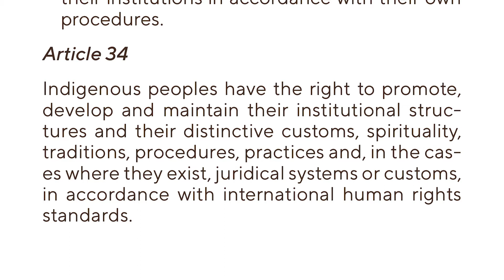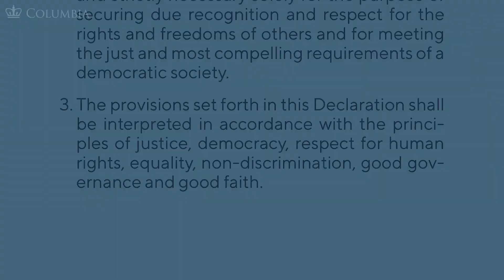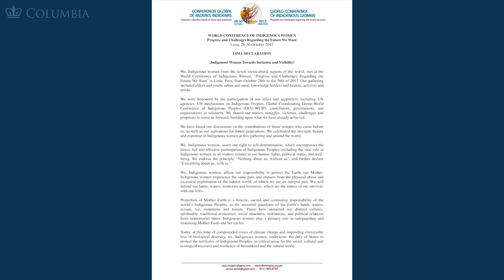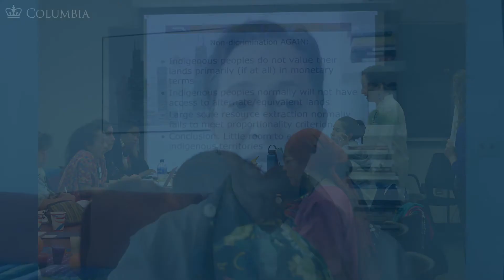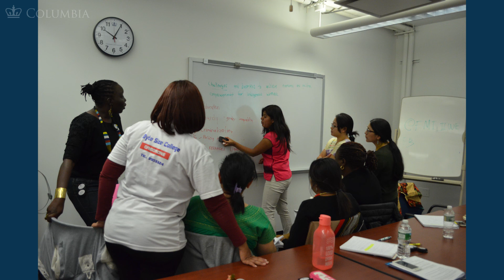IPRx | 4.1.5 Individual and Group Cultural Rights | Indigenous Peoples' Rights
4.1.5 Individual and Group Cultural Rights | 4. Cultural Rights
MOOC IPRx | Indigenous Peoples' Rights
ColumbiaX | Elsa Stamatopoulou

Examine how Indigenous Peoples have been contesting norms, institutions and global debates in the past 50 years, and how they have been re-shaping and gradually decolonizing these systems at international and national levels. Centered on the themes laid out in the UN Declaration on the Rights of Indigenous Peoples (2007), the course will examine how Indigenous Peoples have been contesting and reshaping norms, institutions and global debates.